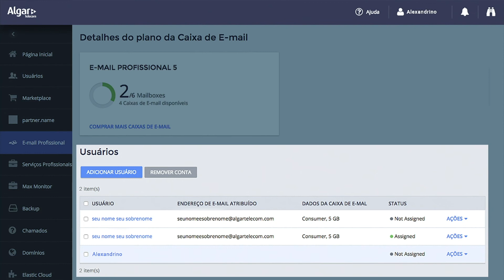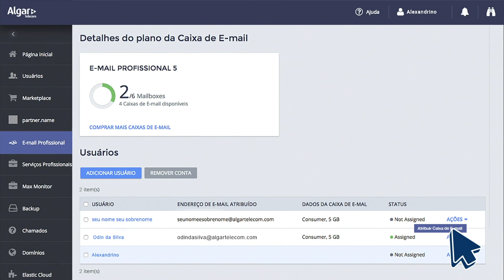Como criar um e-mail profissional com o Presença Digital da Algar Telecom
Aprenda a criar o um e-mail profissional, com domínio personalizado, apresente seu negócio com muito mais credibilidade, enviando e recebendo mensagens e arquivos pela internet ao se comunicar com clientes.